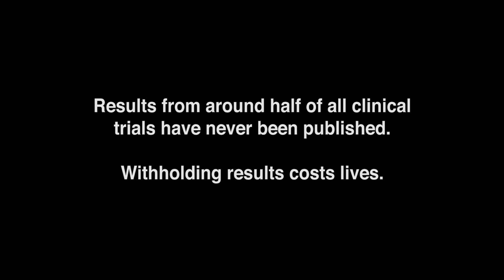AllTrials: Withholding results costs lives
The results of a 1980 clinical trial on heart drug Lorcainide were not published until a decade later. Doctors didn't know that more people died in the trial who were given Lorcainide than who were taking the placebo. It has been estimated that over 100,000 people died avoidably because they were prescribed drugs in the same class.
Read about how the researchers were able to get the results of the study published

Join the AllTrials campaign to make all clinical trials count. Public pressure is already changing regulations and getting past trials published in some countries. You and everyone you know can join and by sharing this video.

This video was made from the interview with Dr Ben Goldacre during the filming of the AllTrials: Make clinical trials count video.

These videos were made possible by the donations of 600 individuals and RCVS Knowledge.

Created 2014